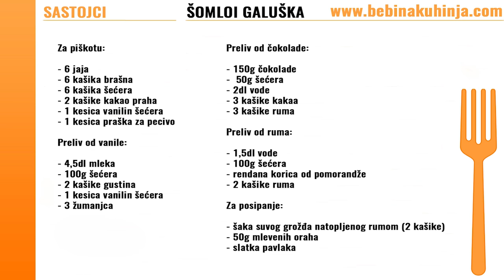Šomloi galuška - Shomloi galushka recipe - Bebina kuhinja - Domaći video recept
Jedna od najpoznatijih slatkih poslastica u Mađarskoj - Šomloi galuška.
Shomloi galushka recipe from Bebina kuhinja.

Sastojci / Ingredients:

Za piškotu / For biscuit:
- 6 jaja / 6 eggs
- 6 kašika brašna / 6 spoon of flour
- 6 kašika šećera / 6 spoon of sugar
- 2 kašike kakao praha / 2 spoon of cocoa
- 1 kesica vanilin šećera / 1 small bag of vanilla sugar
- 1 kesica praška za pecivo / 1 small bag of baking powder

Preliv od vanile / Vanilla topping:
- 4,5dl mleka / 4,5dl milk
- 100g šećera / 100g sugar
- 2 kašike gustina / 2 spoon of starch
- 1 kesica vanilin šećera / 1 small bag of vanilla sugar
- 3 žumanjca / 3 egg yolk

Preliv od čokolade / Chocolate topping:
- 150g čokolade / 150g chocolate
-  50g šećera / 50g sugar
- 2dl vode / 2dl water
- 3 kašike kakaa / 3 spoon cocoa
- 3 kašike ruma / 3 spoon of rum

Preliv od ruma / Rum topping:
- 1,5dl vode / 1,5dl water
- 100g šećera / 100g sugar
- rendana korica od pomorandže / rendered orange peel
- 2 kašike ruma / 2 spoon of rum

Za posipanje / For sprinkling:
- šaka suvog grožđa natopljenog rumom (2 kašike) / 2 spoon of dried grapes
- 50g mlevenih oraha / 50g ground walnut
- slatka pavlaka / sweet sour cream

Talkies - Huma Huma